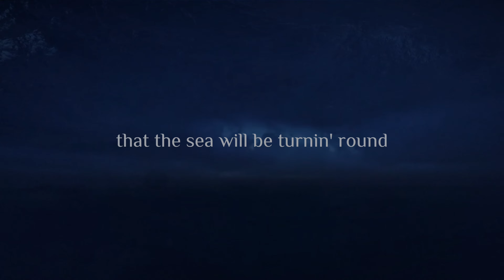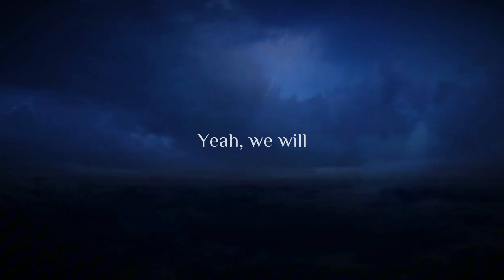Higher Ground ( full version )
A song about breaking addictions with the help of divine intercession. All praise and glory to God